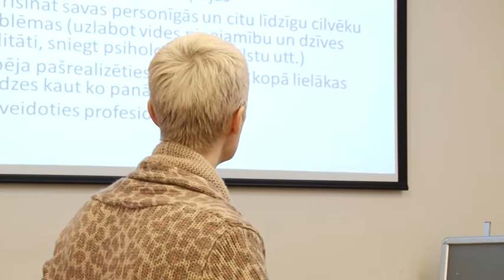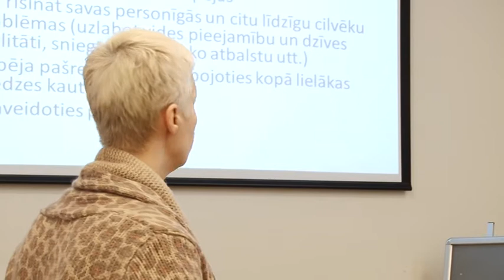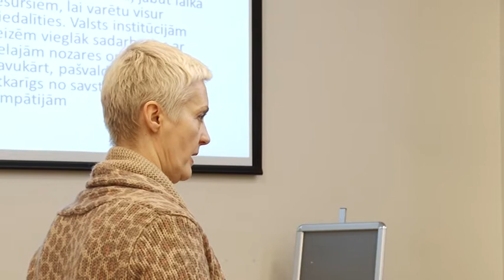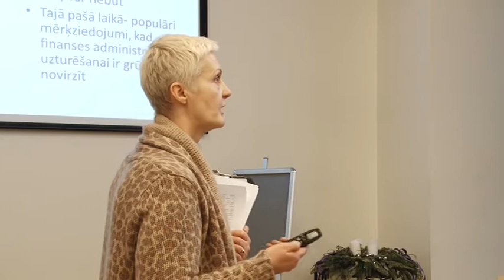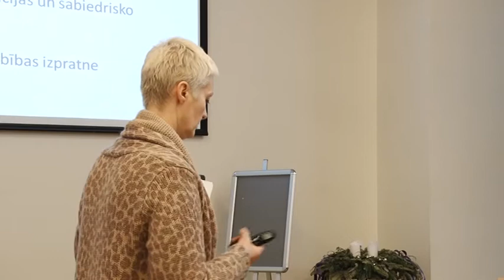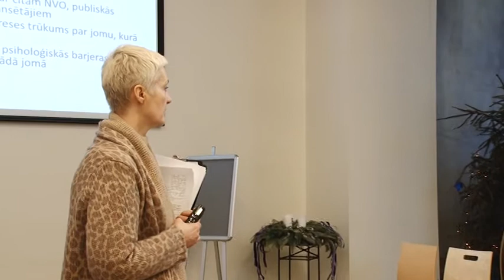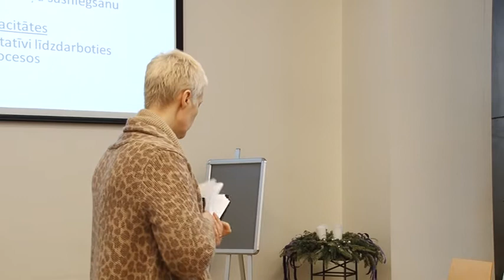Diskusija 2. daļa - pacientu NVO joma, "Dzīvības koks" pieredze"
Tiek gūtas atbildes uz to - kāpēc cilvēki iesaistās NVO, kas nepieciešams NVO uzturēšanai, kādu lomu spēlē sadarbības uzturēšana, kā piesaistīt finanšu resursus un kādas ir problēmas/izaicinājumi ar ko saskaras NVO? Šie jautājumi tiek apskatīti daloties ar pacientu atbalsta biedrības "Dzīvības koks" pieredzi.

Diskusija tiek gatavota projekta "Efektīva NVO iesaiste veselības rīcībpolitikas veidošanā" ietvaros, ko realizē Onkoloģisko pacientu atbalsta biedrība „Dzīvības koks". 92,07 % no projekta finansē Eiropas Savienība ar Eiropas Sociālā fonda starpniecību. Apakšaktivitāti administrē Valsts kanceleja sadarbībā ar Sabiedrības integrācijas fondu.